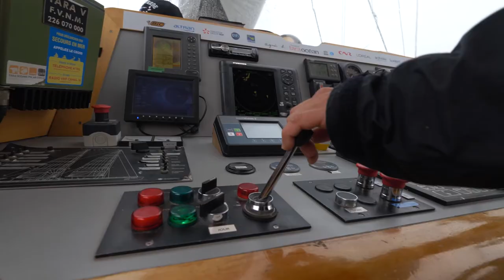ASMR - Bruits ambiants à bord de Tara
🎧 Embarquez à bord de Tara et écoutez les bruits ambiants, la voix des marins et scientifiques.

▶︎ Pour en savoir plus, cliquez ici 👉 microbiome.fondationtaraocean.org